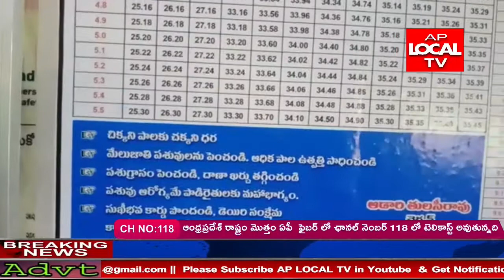సబ్బవరంమండలం అమృతపురం పాల ఉత్పత్తి దారుల సంస్థఏర్పాటు చేసిన విశాఖ డైరీ ఏరువాక నగదు పంపిణీ కార్యక్రమం